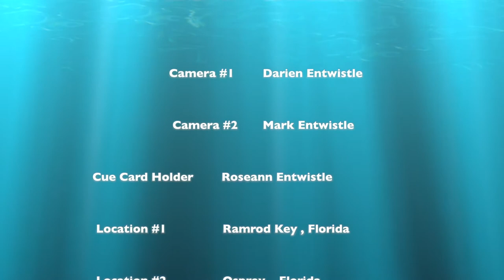Life on The Reef - Through the Eyes of A Diver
Life on The Reef is a documentary indetifying and showcasing what a coral reef is all about. The idea and objective behind this documentary is to open the eyes of viewers to see the true beauty of our oceans and coral reefs so that we may protect our reefs so that marine life may thrive as well as future human enjoyment for many years to come!